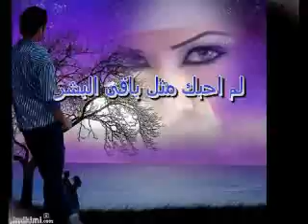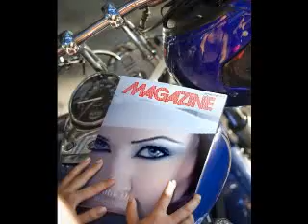هوه ده ال حلمت بيه عمرو دياب